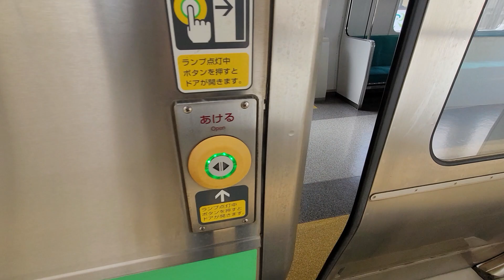JR北海道 733系 半自動ドア開閉集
JR北海道の札幌近郊で見られる733系です。
半自動ドアはドアチャイムはありません。